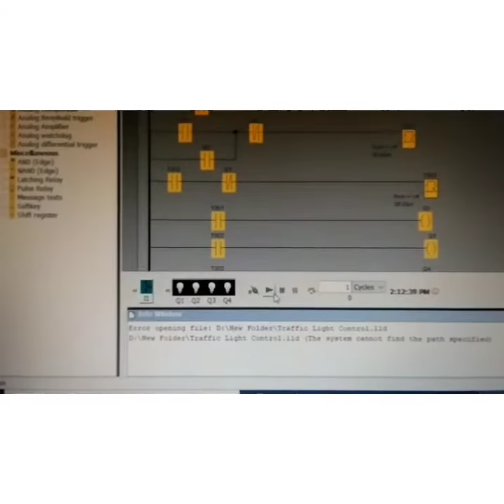Ladder Diagram PLC Logosoft Automatic Traffic Light System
Knock me without any hesitation if you need any help